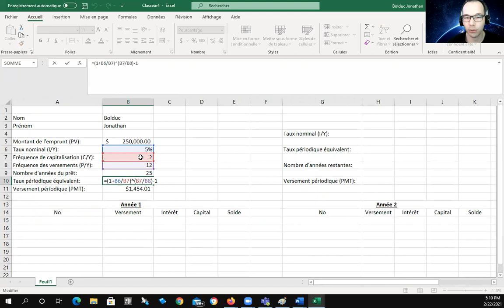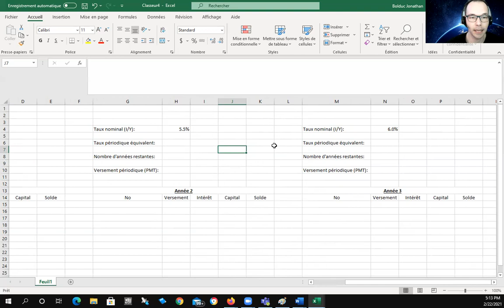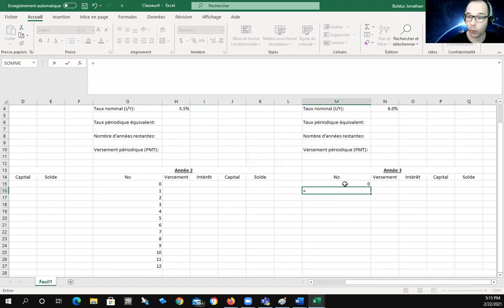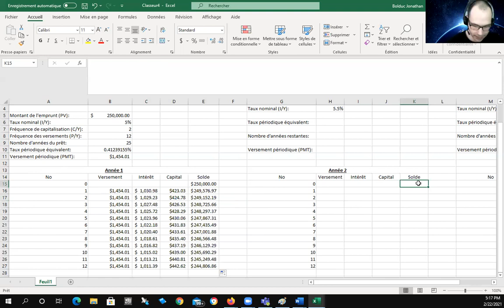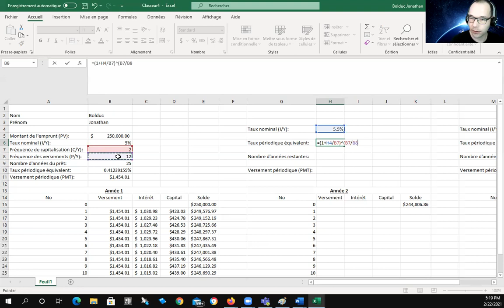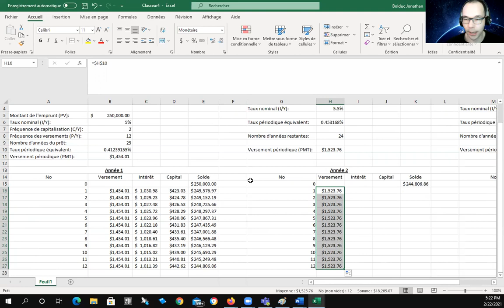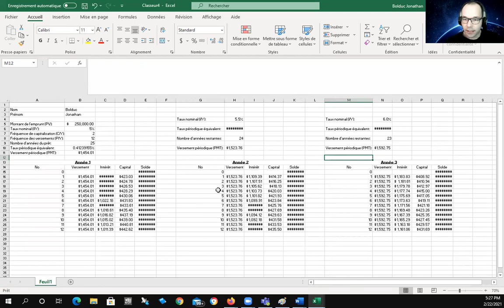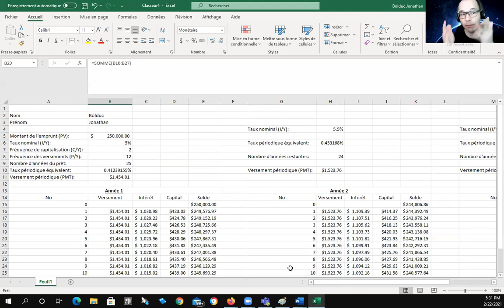Hypothèque canadienne à taux variable dans Excel.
Vidéo explicative sur comment simuler une hausse de 0.5% du taux annuel d'une hypothèque à taux variable canadienne dans Excel.